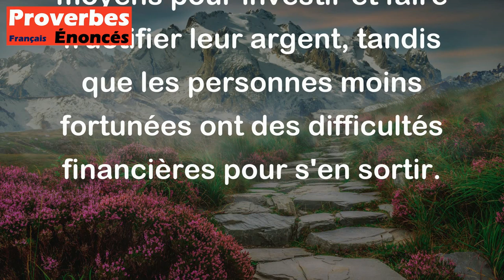L'argent va à l'argent. - Proverbe Français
Ce proverbe signifie que les personnes qui ont déjà de l'argent ont tendance à en accumuler davantage plus facilement que les personnes qui n'en ont pas. En d'autres termes, les riches ont plus de moyens pour investir et faire fructifier leur argent, tandis que les personnes moins fortunées ont des difficultés financières pour s'en sortir.